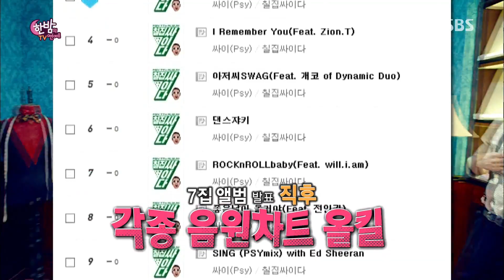전 세계가 기다린 ‘월드스타’ 싸이, 3년 5개월만에 화려하게 컴백! @한밤의 TV연예 20151202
강남 스타일로 전 세계를 뒤흔들었던 싸이가 3년 5개월 만에 새 앨범을 들고 컴백을 했다고 하여 그와 인터뷰를 해보았다.